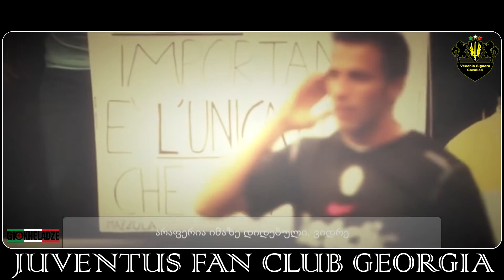Alessandro Del Piero - Ciao il Capitano